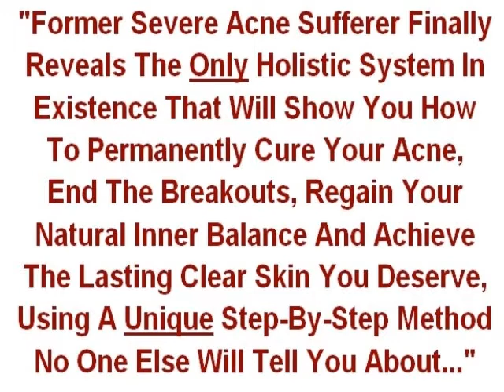red acne scars - See it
- Medical Researcher, Nutritionist, Health Consultant and Former Acne Sufferer Teaches You How To
Permanently Cure Your Acne Within 2 Months End The Breakouts & See Results In Less Than 7 Days! Eliminate Blackheads, Excessive Oiliness and Redness
Remove Most Types of Scars and Acne Marks Look Better, Feel Better and Regain Your Self Esteem Improve The Quality Of Your Life Dramatically! Step-By-Step Fully Illustrated Guides Discover How He's Cured Himself From Severe Acne and Taught Thousands of People Worldwide to Get The Clearest Skin They Ever Had:
Without Resorting To Drugs Without Creams Or Ointments Works on All Types of Acne: Vulgaris, Conglobata, Rosacea, Blackheads, Whiteheads and Cysts